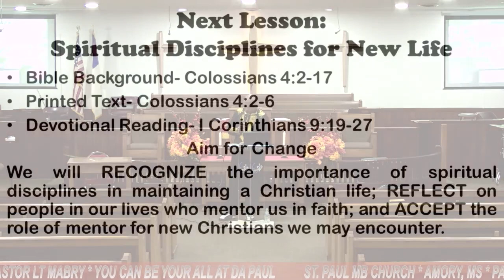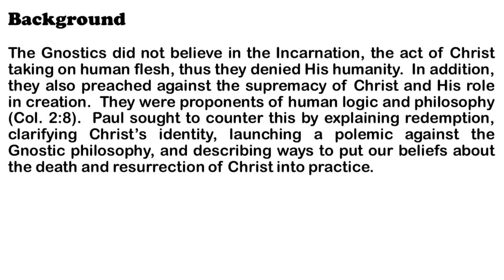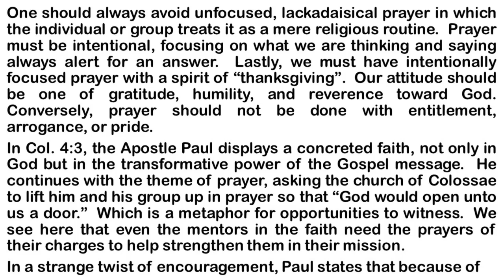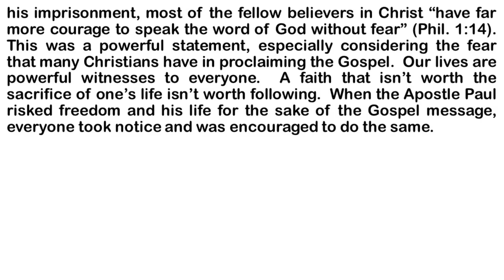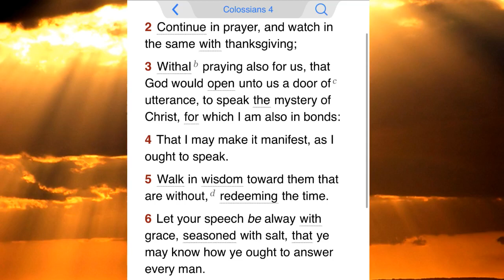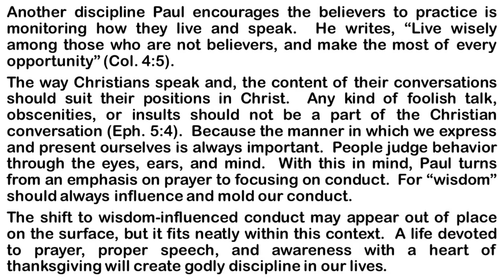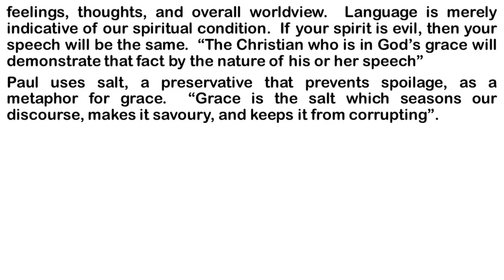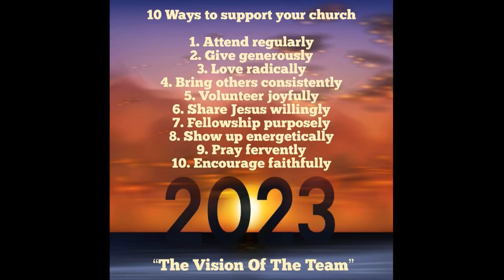Spiritual Disciplines for New Life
Happy Sunday!  Sunday School Time!!
St. Paul MB Church, Amory
Rev. LT Mabry, Pastor
Rev. J Conner, Asst. Pastor

Lesson: Spiritual Disciplines for New Life
Scripture: Colossians 4:2-6
Devotional: I Corinthians 9:19-27

1.  Continue in Prayer
     Colossians 4:2-4

2.  Speak with Grace
     Colossians 4:5-6

Rev. J Conner, Teacher
Dcn. G. McKenzie, Superintendent
James Conner II, Asst.